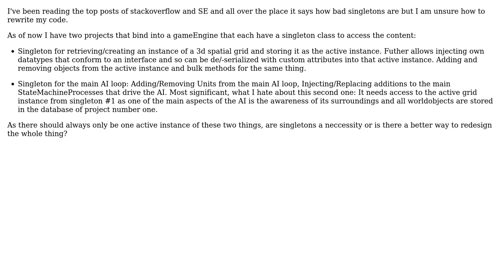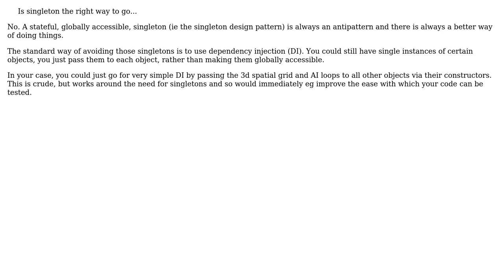Software Engineering: Is singleton the right way to go in the case of a game?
With thanks & praise to God, and with thanks to the many people who have made this project possible! | Content (except music & images) licensed under CC BY-SA | Music | Images & others | With thanks to user user3488765 user David Arno and the Stack Exchange Network Trademarks are property of their respective owners. You are responsible for your own actions.